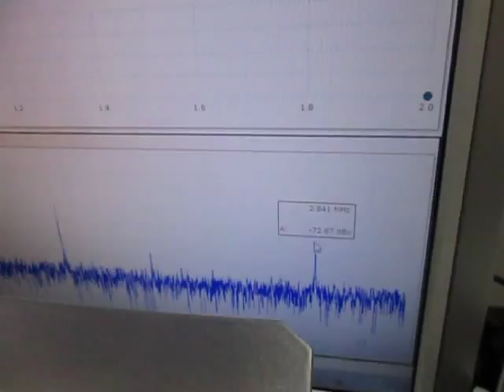超音波プローブ実験 Ultrasonic probe experiment